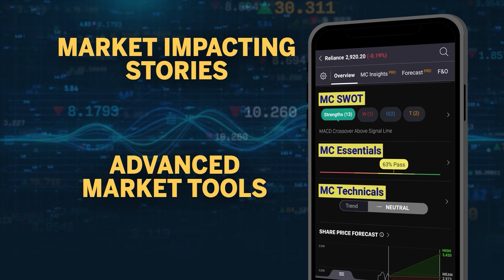Devotees Take Holy Dip In UP’s Prayagraj On Vaishakh Amavasya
A large crowd of devotees gathered at the Sangam ghat in Prayagraj on Wednesday morning to take a holy dip, marking the occasion of Vaishakh Amavasya.